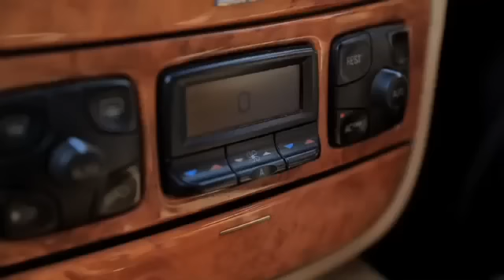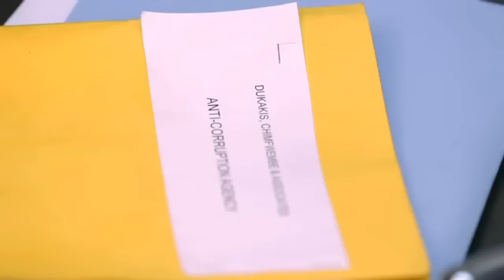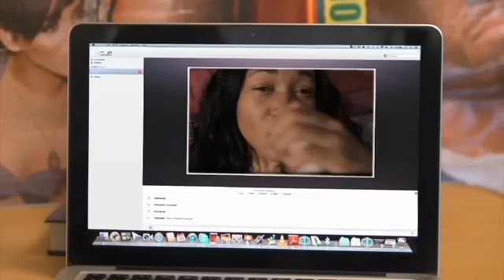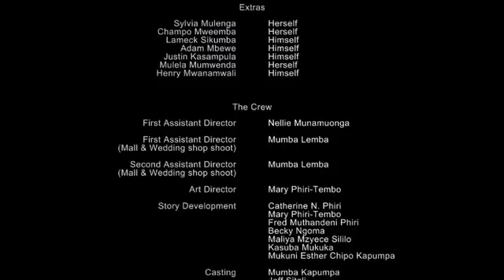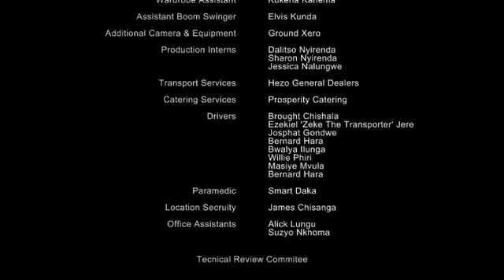Love Games Episode 1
Episode 1: Condoms in Marriage

Love Games is a weekly series that looks at love and relationships among five young women in urban Lusaka. In this episode the viewers are introduced to Mimi, Carol, Womba, Tamara and Tasheni. Tasheni brings up the issue of condoms in marriage as she gives her cousin, Carol who is engaged to be married, a pack of scented condoms, while Mimi runs into her former Minister of Finance.